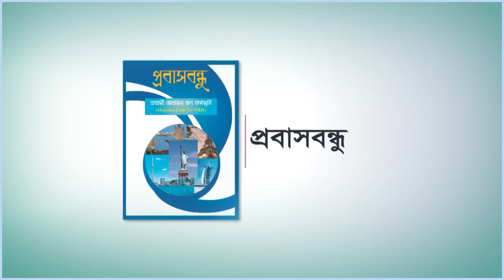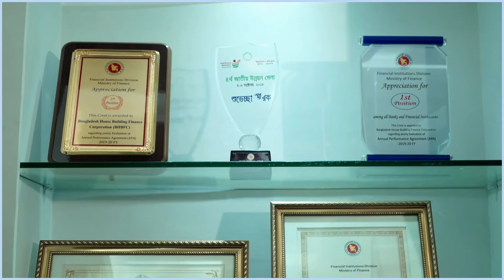বাংলাদেশ হাউজ বিল্ডিং ফাইনান্স কর্পোরেশন এর অফিসিয়াল ডকুমেন্টারি-২০২১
বাংলাদেশের পজিটিভ দিক সমূহ বিশ্বের দরবারে তুলে ধরে একটি  সম্ভাবনাময়ী দেশ হিসেবে তুলে ধরাই আমাদের লক্ষ্য ও উদ্দেশ্য।